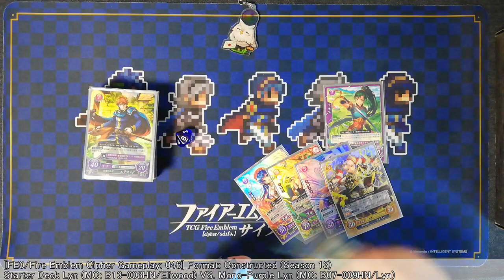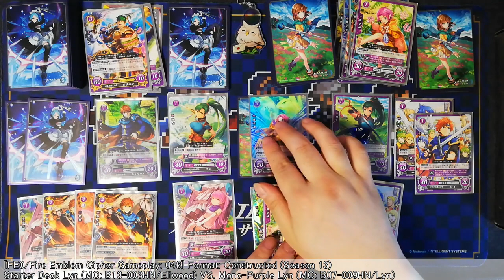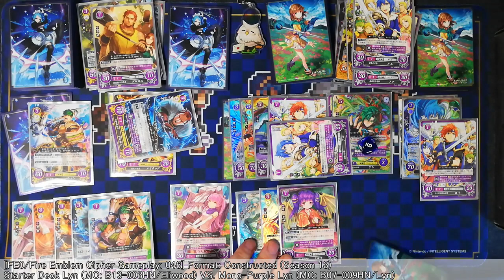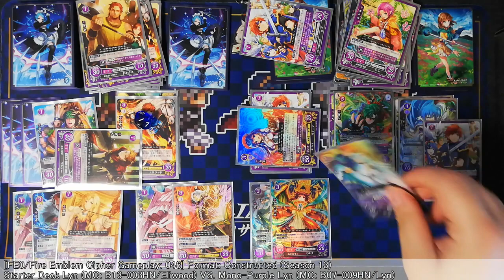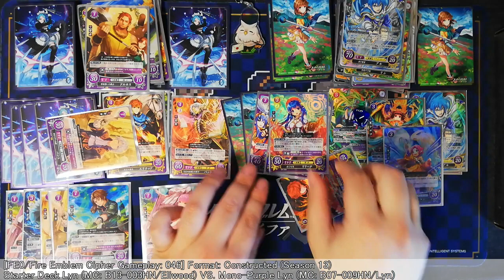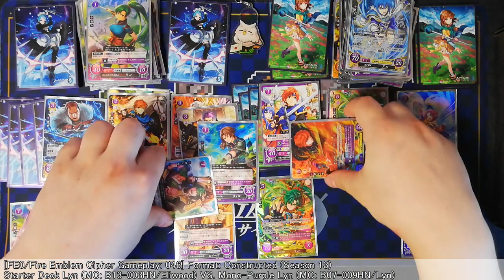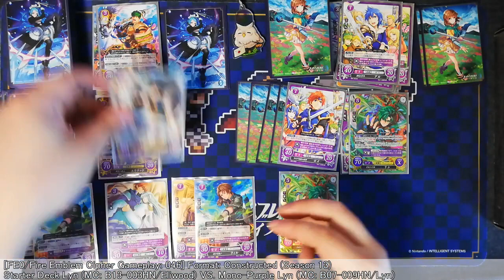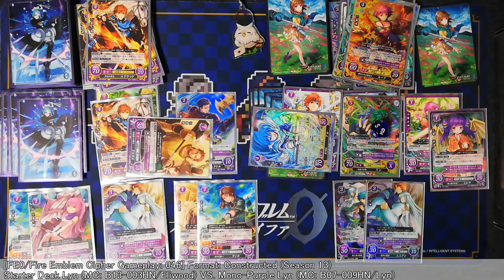Starter Deck Lyn VS. Mono-Purple Lyn [FE0/Fire Emblem Cipher Gameplay: 046]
I hope you'll enjoy watching the game.